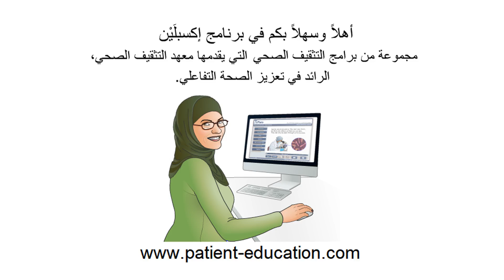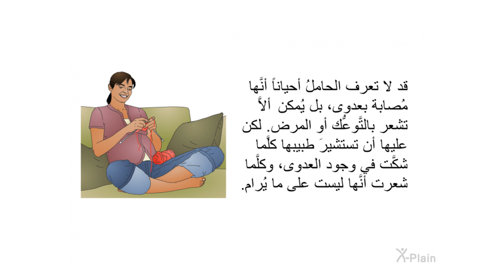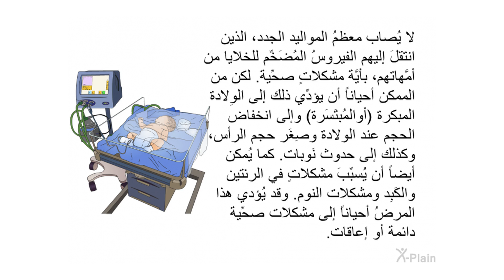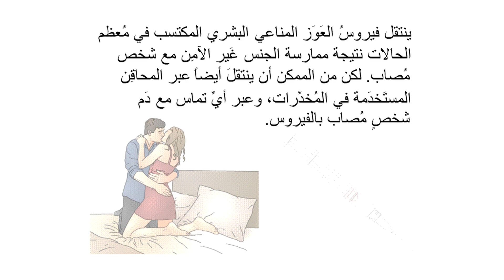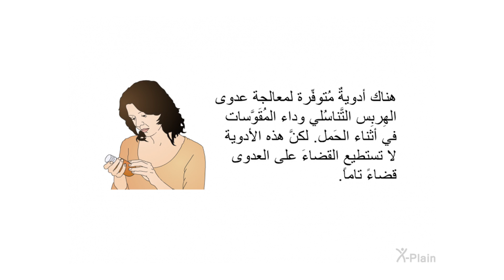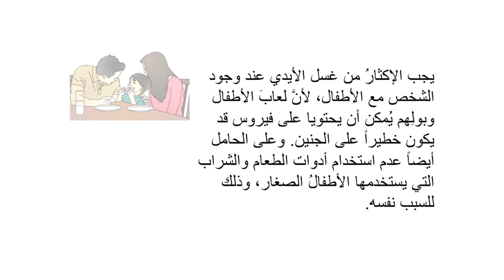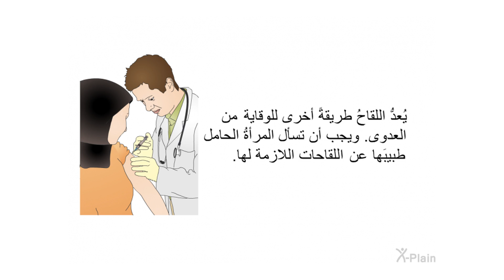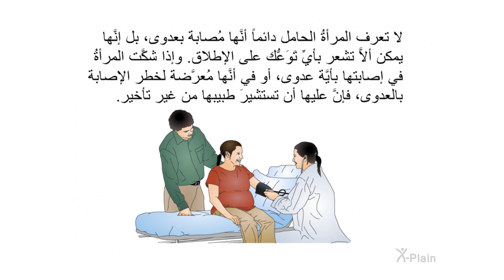العدوى والحَمل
يساعد هذا البرنامجُ على فهم الحَمل والعدوى، بما في ذلك تقديمُ نصائح للوقاية من العدوى. وهو يتناول بعضَ الأمثلة على العدوى لدى الحوامِل وخيارات معالجتها. كما يتضمَّن أيضاً قسماً خاصاً بعلاقة الحَمل بفيروس العوَز المناعي البَشَري المكتسَب/الإيدز.

:الأقسام
00:00 - البداية
00:46 - مقدِّمة
01:45 - العدوى والحمل
02:53 - أنواع العدوى
07:44 - الحمل و الإيدز
10:26 - معالجةُ العدوى
12:16 - النظافةُ الشخصية وغَسل اليدين
14:28 - نصائح أخرى للوقاية من العدوى
17:02 - اللُقاح
18:29 - الخلاصة
19:43 - النهاية

ogf901a1 Infections and Pregnancy (Arabic)